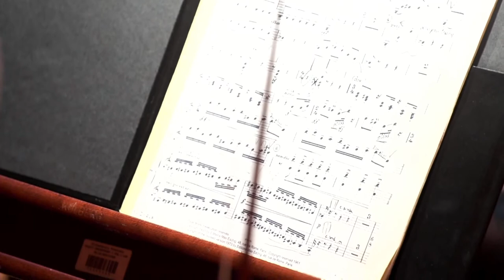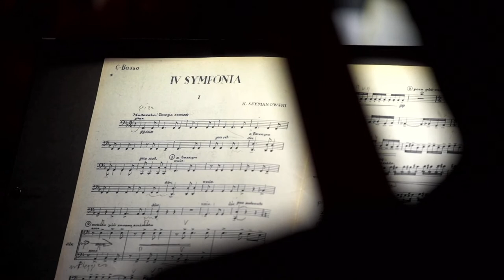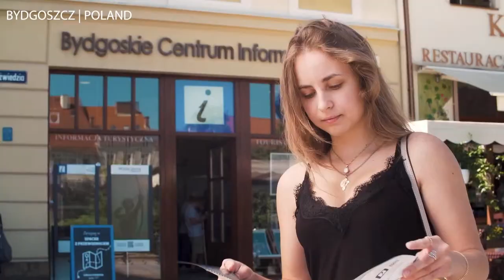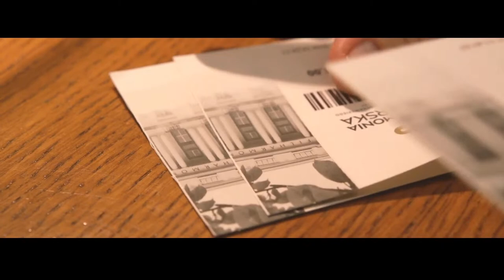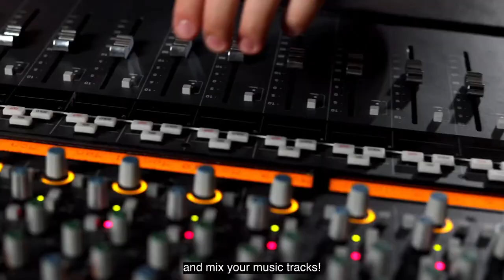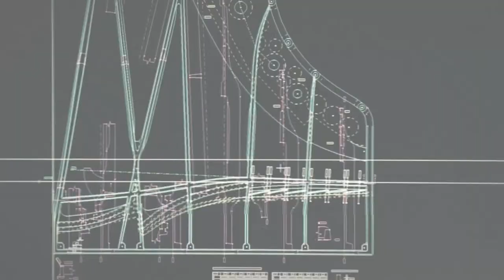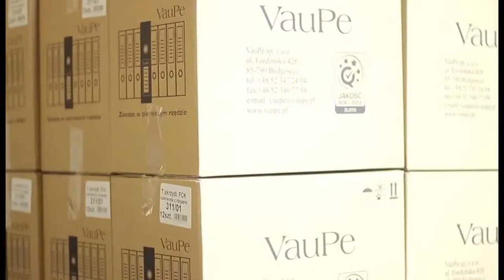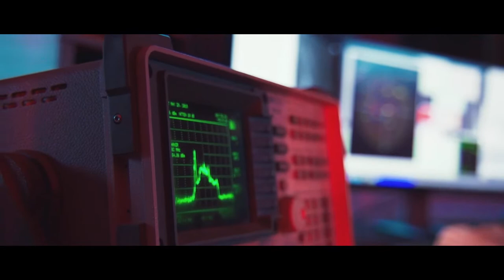Inaugural Concert - 12th International Paderewski Piano Competition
THE INAUGURAL CONCERT of the 12th International Paderewski Piano Competition in Bydgoszcz
November 6th, Bydgoszcz, Poland
Antonii Baryshevskyi, piano
Mykoła Diadiura, conductor
Paderewski Pomeranian Philharmonic Orchestra

Program:
Karol Szymanowski - Symphonie Concertante No. 4 Op. 60
I. Moderato
II. Andante molto sostenuto
III. Allegro non troppo, ma agitato ad ausioso
Myroslav Skoryk - Carpathian concerto

Concert is hosted by Róża Światczyńska and Krystian Nehrebecki
XII Międzynarodowego Konkursu Pianistycznego im. I. J. Paderewskiego
Honorowy Patronat Prezydenta Rzeczypospolitej Polskiej Andrzeja Dudy

ORGANIZATOR:
Towarzystwo Muzyczne im I. J. Paderewskiego w Bydgoszczy 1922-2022
we współpracy z:
🔴 Filharmonią Pomorską im. I. J. Paderewskiego w Bydgoszczy
🔴 Akademią Muzyczną im. F. Nowowiejskiego

XII Międzynarodowy Konkurs Pianistyczny im. I. J. Paderewskiego dofinansowano ze środków:
🔴 Ministra Kultury i Dziedzictwa Narodowego pochodzących z Funduszu Promocji Kultury w ramach programu „Muzyka”, realizowanego przez Narodowy Instytut Muzyki i Tańca
🔴 Miasta Bydgoszczy

PARTNER XII Międzynarodowego Konkursu Pianistycznego im. I. J. Paderewskiego
🔴  Samorząd Województwa Kujawsko-Pomorskiego

PARTNERZY:
🔴 Instytut Dziedzictwa Myśli Narodowej im. Romana Dmowskiego i Ignacego Jana Paderewskiego
🔴 Ministerstwo Spraw Zagranicznych
🔴 Yamaha Inc.
🔴 Fazioli
🔴 Kawai
🔴 Steinway & Sons

Partner XII Międzynarodowego Konkursu Pianistycznego im. Ignacego Jana Paderewskiego - Polskie Wydawnictwo Muzyczne

PATRONAT MEDIALNY:
🔴 TVP Kultura
🔴 Telewizja Polska S.A. Oddział w Bydgoszczy
🔴 Dwójka